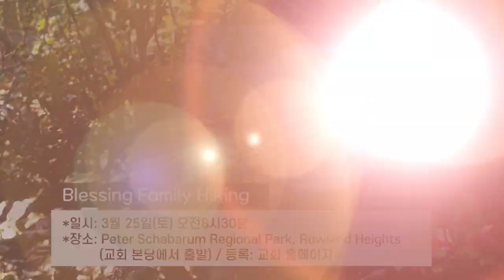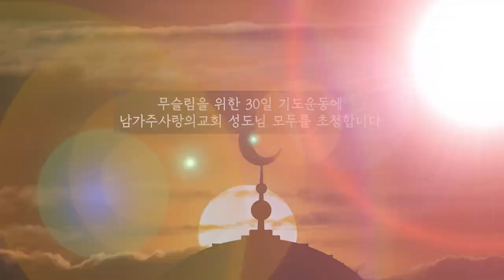2023년 3월 19일 공동체 나눔의 시간